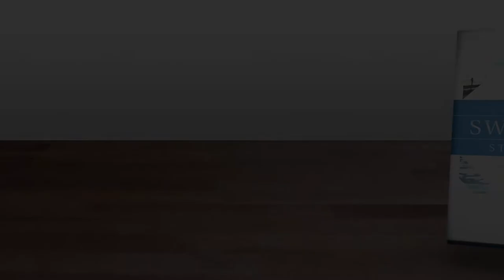Who is The Swindoll Study Bible for?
You don’t need a Bible college education or seminary degree to understand The Swindoll Study Bible. All of it relates to life as we live it, as we see it. Anyone from new believers to long-time churchgoers can use and understand this study Bible.